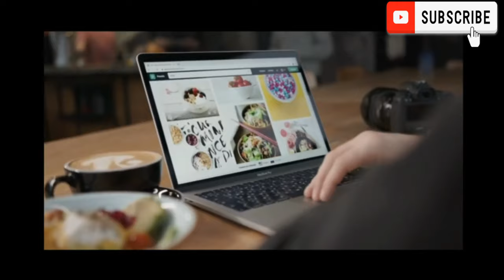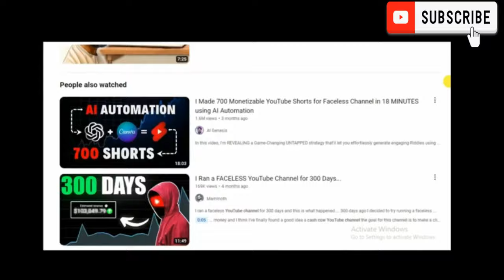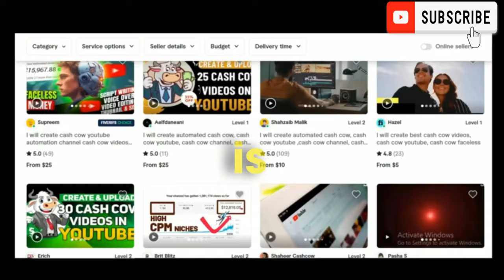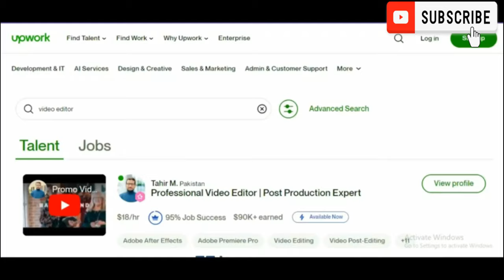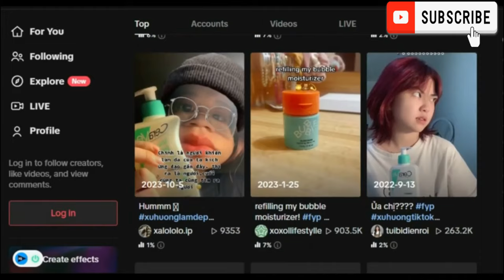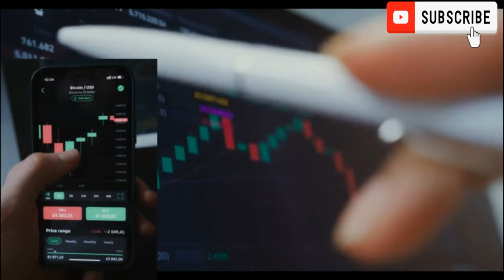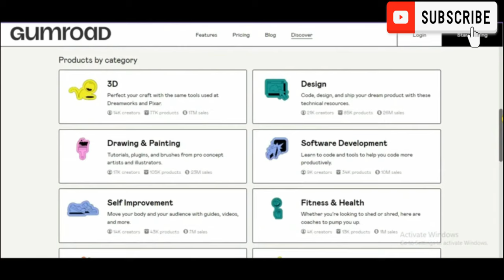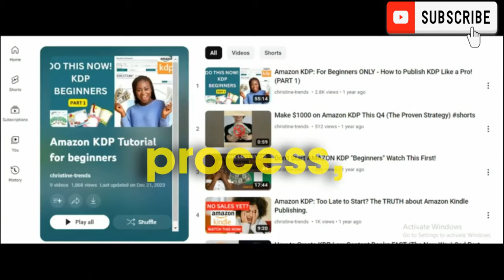💰Make $4500/Week : PASSIVE INCOME IDEAS🤑 in 2024 | Make Money Online 2024🤑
In this video, I go over 7 passive income ideas to make money online in 2024. If you're looking for ways to make money where you do the work once and it has the potential of passively paying you in the future, then you're in the right place. These passive income ideas have made me some good bucks and I'm going to be showing you 7 of the best passive business ideas for earning online. These passive income ideas will get you started to make money online in 2024,

7 PASSIVE INCOME IDEAS🤑 To Make $4500 Per Week in 2024 (Beginners Only) 3.3/123

💰Make $4500/Week 7 Easiest PASSIVE INCOME IDEAS🤑 in 2024  | Make Money Online 2024